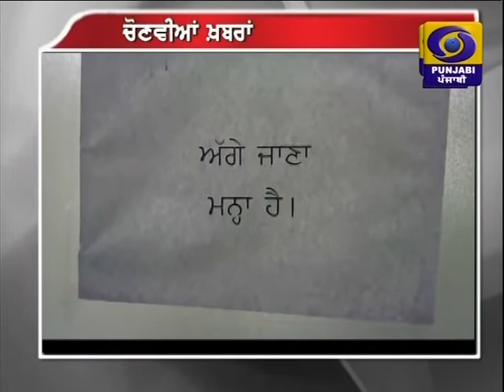NEWS | JALANDHAR| #6:30PM | DATED 01-04-2020